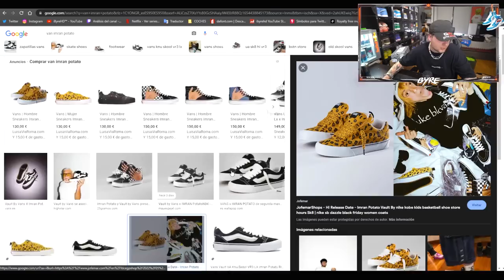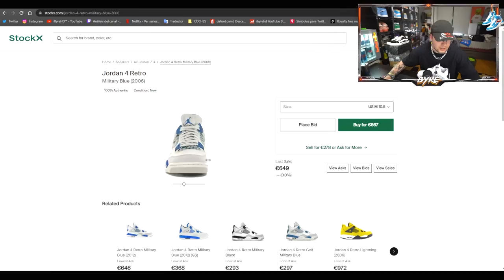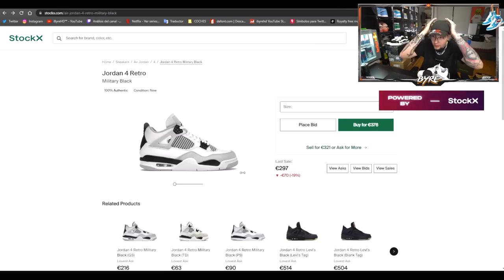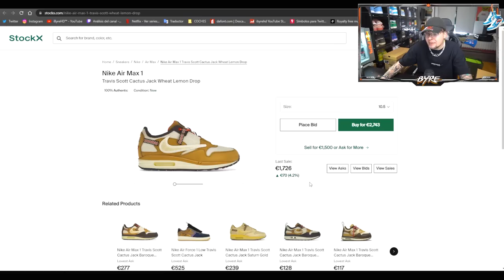5 ZAPATILLAS QUE TIENES QUE COMPRAR AHORA MISMO!! (Unboxing zapatillas)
En el video de hoy os hago un unboxing de 5 zapatillas que tienes que comprar ahora mismo, como las Air Max 1 Travis Scott, Air Trainer Travis Scott, Jordan 4 Militaty Black, Vans Imran Potato… tan facheras!